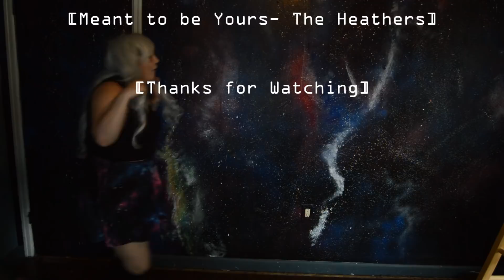Voltron Lotor and Allura - Meant to be Yours The Heathers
Kayla and I screwing around and living the cosplay life.